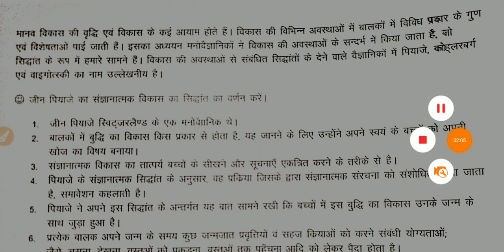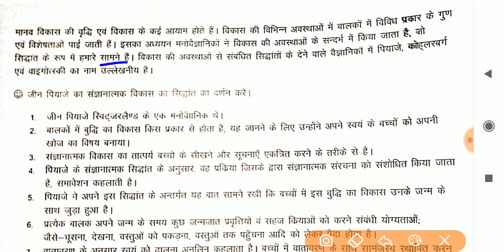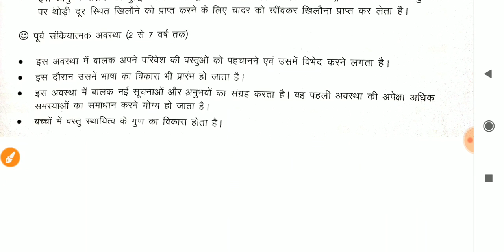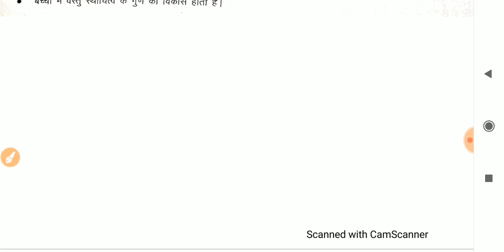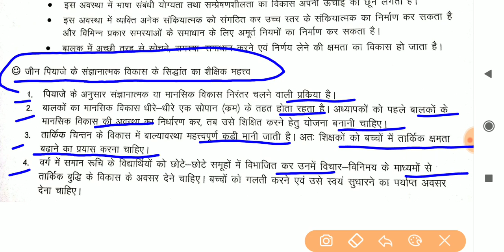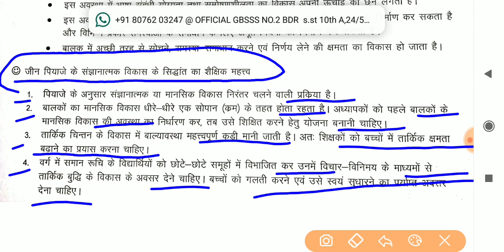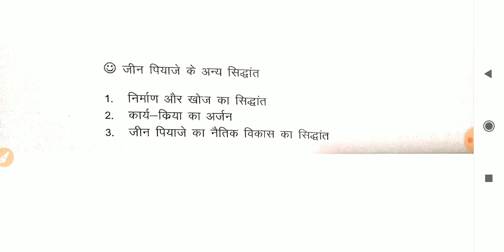मनोविज्ञान से सम्बंधित CTET और सभी TET में यही से प्रश्न आते हैं।देखना न भूले।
बिहार शिक्षक बहाली पर संम्पूर्ण विश्लेषण।।
STET की तैयारी कैसे करें।
आसान तरीका...1 महीने में पाए सफलता😊😊😊

All tet taiyari चैनल पे आपका स्वागत हैं।CTET के अन्तर्गत,गणित, समाजिक विज्ञान SST SANSKRIT HINDI CDP बाल विकास एवं शिक्षाशास्त्र विषय में पूछे जाने वाले सभी टॉपिक हमारे पास उपलब्ध हैं। तैयारी के लिए सम्पर्क करें।(1 to 5) and(6 to 8) संस्कृत के सभी विडियो